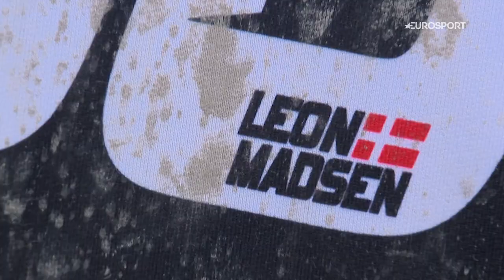Round 5 Recap GorzowSGP | FIM Speedway Grand Prix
The action took a little while to get going, but when it got there… 🔥

Take a look back at our time in Poland with a Recap of Round 5 GorzowSGP 🇵🇱